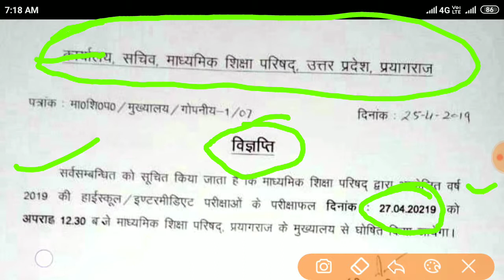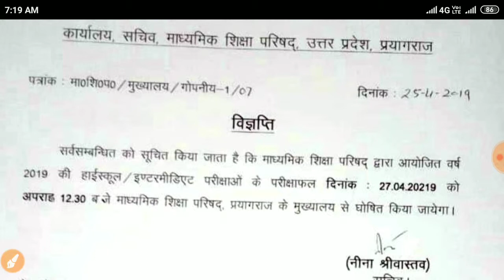UP Board highschool or intermediate notice 2019 || up board allahabad notice